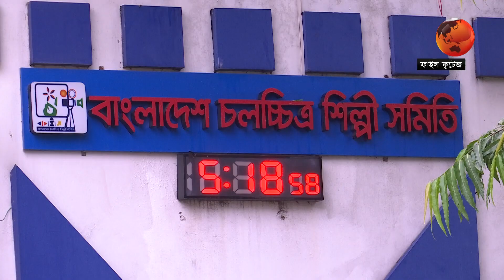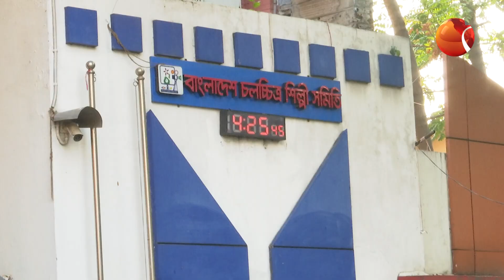জাতীয় নির্বাচনের পরের মাসেই চলচ্চিত্র শিল্পী সমিতির নির্বাচন | Channel 24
জাতীয় নির্বাচনের পরের মাসেই চলচ্চিত্র শিল্পী সমিতির নির্বাচন

»» Office Address:
Bangladesh.